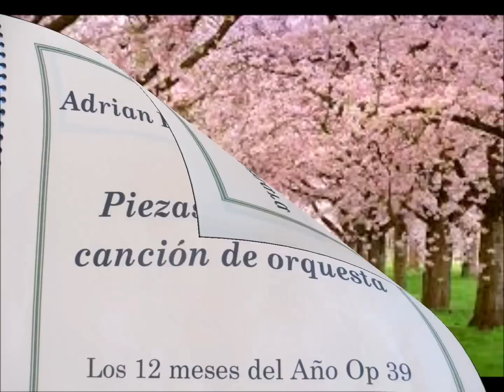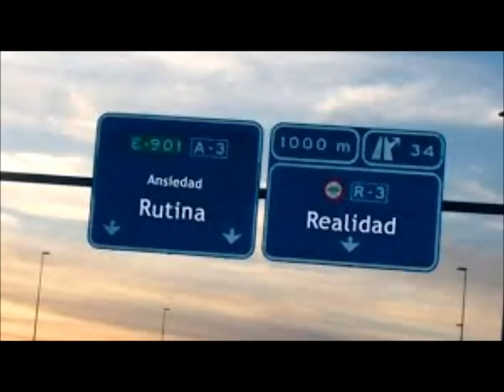Música de piano Rapidas y Lentas - Melodías variadas Alegres para piano solo - Própia obra Op 39.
Musica para piano solo melodias variadas (los 12 meses del Año) musicas Alegres propia obra Op 39. Músicas contemporáneas modernas. Aquí os dejo con las Seis Ultimas melodías para piano (Los 12 Meses del Año). piano solo. Compositor : Adrián Belda, Música Variada para piano con paisajes para relajarse y Cada una De ellas con un titulo distinto y un tema de Música distinta al igual que concuerdan con las Imágenes, Música para escuchar - piano solo  - (Melodías - Alegres y tristes) - Propia, composición, Opus 39.Música para escuchar / piano solo  - (Melodías - Alegres y tristes) - Propia composición, Opus 39. ✅🎼✅🎼✅🎼
7 - Julio - serenidad.
8 - Agosto - Noche Flamenca
9 - Septiembre - La tranquila y Abstracta Rutina.
10 - Octubre - Una noche triste de Otoño del 2014
11 - Noviembre - libertad Abstracta.
12 - Diciembre - cayendo la nieve en el frio invierno.
Bien os traigo con unas variadas músicas ✅🎹🎹✅
Música para piano - Melodías para piano variadas - Música moderna de piano contemporánea (Propia). Músicas y melodias para piano solo solo - Melodias de corta duración para piano - propia obra Op 39